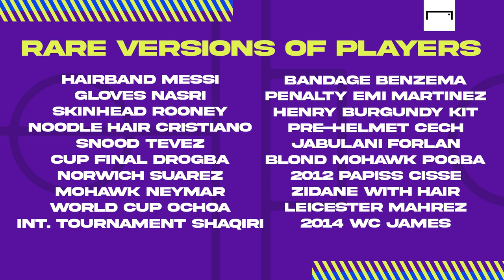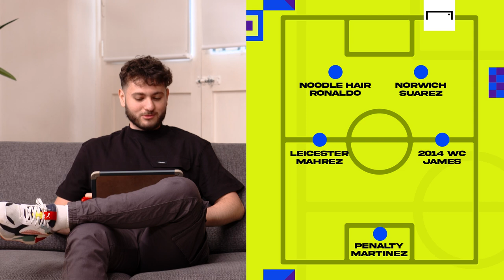SKINHEAD Rooney was ELITE! | Rare Footballer Versions DRAFT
On this episode of 5-a-side Draft the Front Three boys have a total of 20 special versions of players to choose from!

What do we mean by special versions? Imagine your favourite player from the most iconic years of their career - Skinhead Wayne Rooney, Noodle Hair Ronaldo, Hairband Messi or Cup Final Drogba? Who would make your 5-a-side team?

Here's the complete list:

RARE VERSIONS OF PLAYERS
Hairband Messi
Gloves Nasri
Skinhead Rooney
Noodle hair Cristiano
Snood Tevez
Cup final Drogba
Norwich Suarez
Mohawk Neymar
World Cup Ochoa
International tournament Shaqiri
Bandage Benzema
Penalty shoot-out Emi Martinez
Thierry Henry - Burgundy kit
Pre-helmet Cech
Jabulani Forlan
Mohawk Pogba
2012 Papiss Cisse
Just back from injury Diaby
Zidane with hair
Leicester Mahrez
Goal compilation Giroud
QPR Taarabt
2014 World Cup James Rodriguez